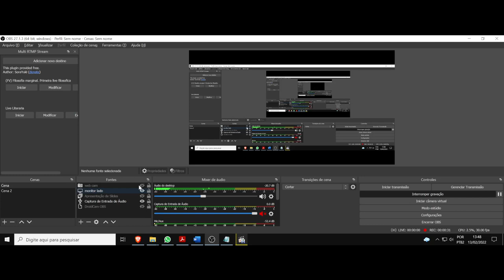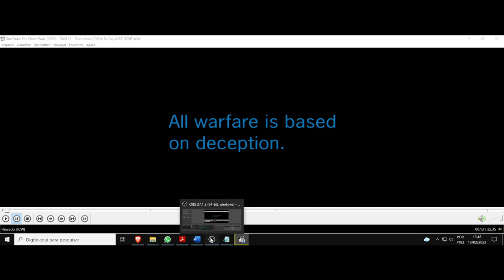(AF) S4 15. Star Wars The Clone Wars. Toda guerra é baseada na enganação